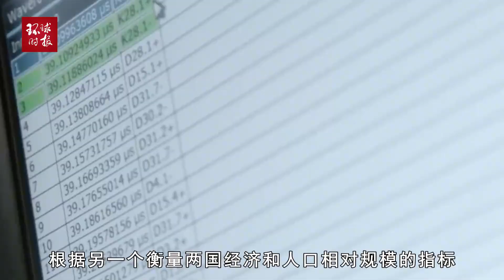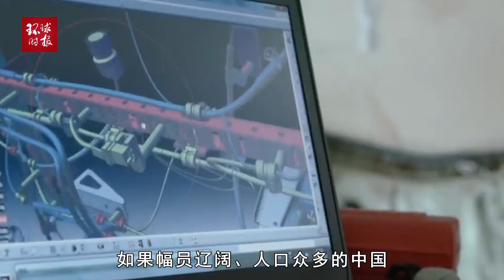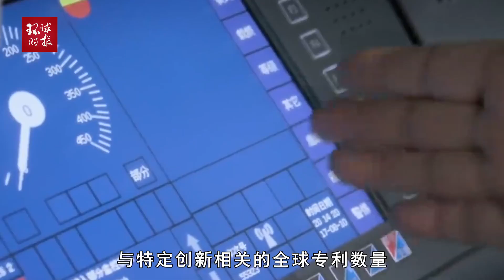美智库：西方一直在低估中国，中国一个关键指标已超过美国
美智库：西方一直在低估中国，中国一个关键指标已超过美国US think tank: The West has always underestimated China, and China has surpassed the US in one key indicator